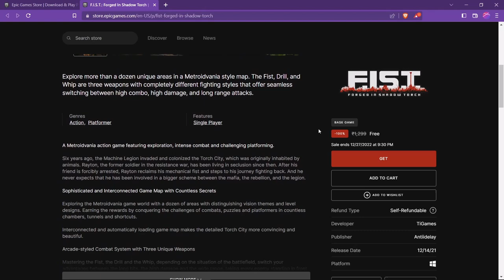12th Epic Christmas Mystery Game Revealed 2022 | F.I.S.T.: Forged In Shadow Torch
12th Epic Christmas Mystery Game Revealed 2022 | F.I.S.T.: Forged In Shadow Torch
No Commentary